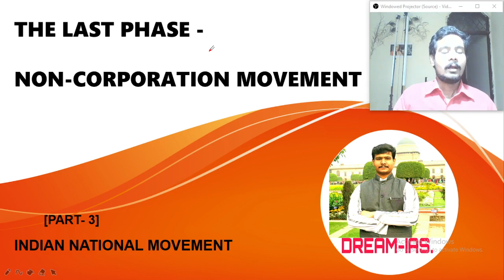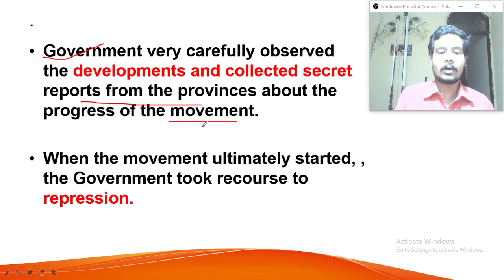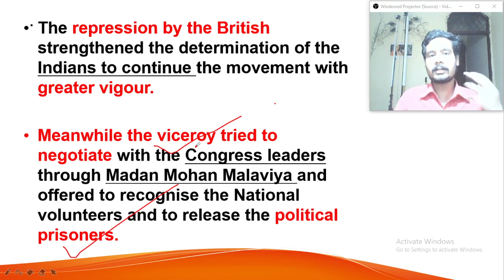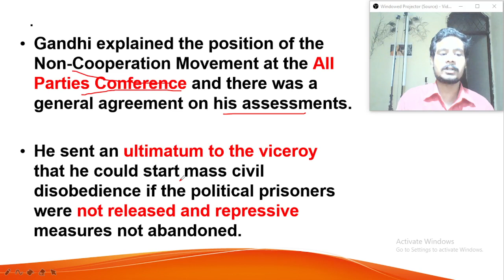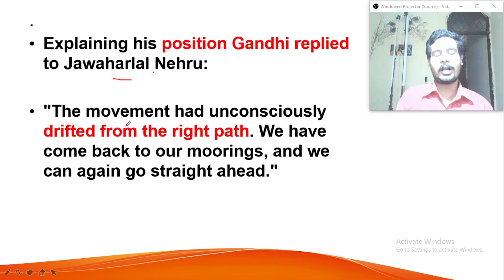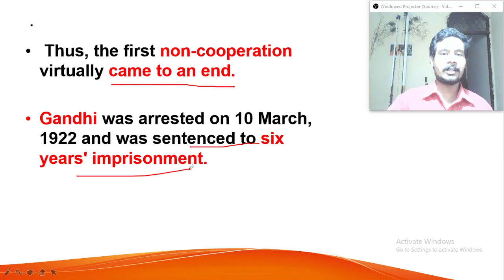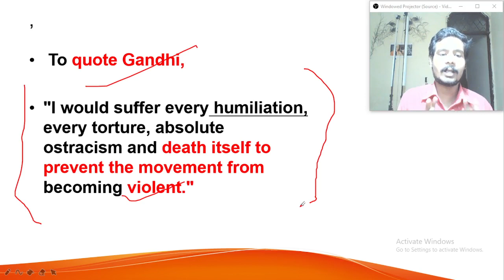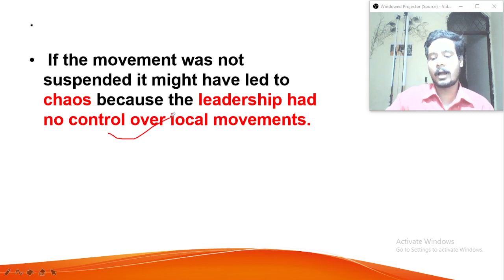Withdraw of non Corporation Movement/Last Phase. 【Part-3】गांधी जी ने असहयोग आंदोलन क्यों बापस लिए ?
Withdraw of non Corporation Movement/Last Phase.【Part-3】

गांधी जी ने असहयोग आंदोलन क्यों बापस लिए ? और इसके पीछे इनका क्या तर्क था ?

Why Gandhi ji launched khilafat Movement,why gandhi ji launched non cooperation Movement and what were the causes, why Gandhi ji launched asahayog aandolan, Asahayog aandolan kab hua tha, asahayog aandolan shuru hone ke karan, Gandhi ji launched asahayog aandolan, congress reaction to withdraw from non cooperation by GANDHI ji, causes of withdrawal of non cooperation Movement, upsc indian history ,Modern Indian History, Adhunik bharat ka itihas, asahayog aandolan kab shuru hua,upsc, indianhistory, modernindianhistory , adhunik bharat ka itihas, asahayog aandolan kab shuru hua tha,

chaura Chauri ki ghatna kya tha, kyu ghandhi ji ne asahayog aandolan bapas liye, asahayog aandolan kab shuru hua aur kab baps liya gaya tha, asahayog aandolan kisane shuru kiye, gandhi ji ne kyu bapas liye asahayog aandolan, upsc notes non cooperation Movement,